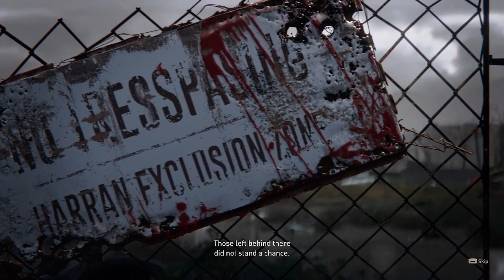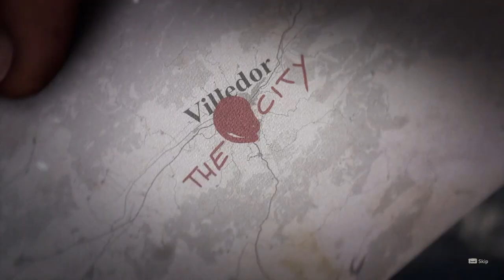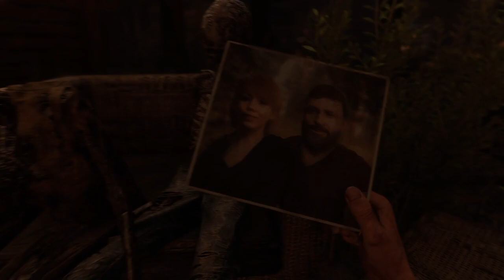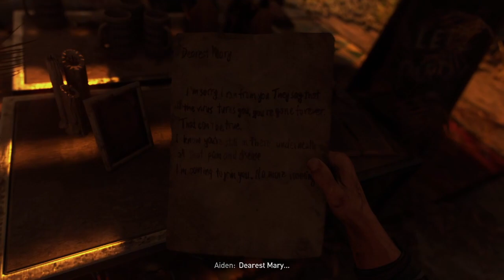Dying Light 2: Intro, Spike, House Party, Boat House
Welcome to Dying Light 2! I played and loved Dying Light, and just bought #2 last week (I think it's been out for a couple months now?)
Anywho, I'll be recording my progress while doing my best to describe what you see on screen (for the visually impaired).
In this one we: Watched the Into, learned to run, climb, forage, craft, crouch and fight.
We met Spike (who I vaguely remember from #1), checked out a fancy party house in the woods, and started making out way to a radio tower to communicate with...someone.